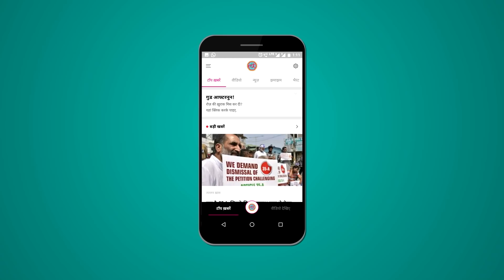Jai Prakash Narayan के कहने पर Sharad Yadav ने लड़ा था पहला चुनाव। Lok Sabha Election 2019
Sharad Yadav is contesting from Madhepura on RJD symbol.

Edited By: